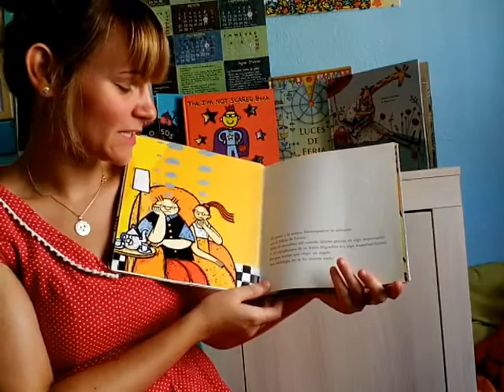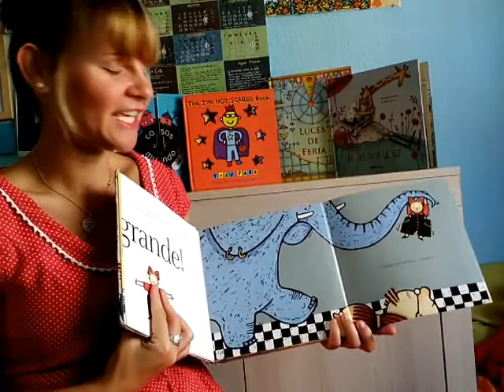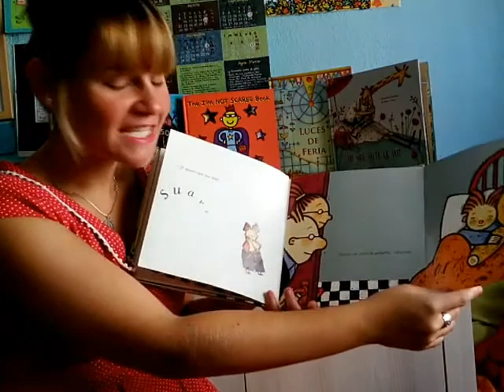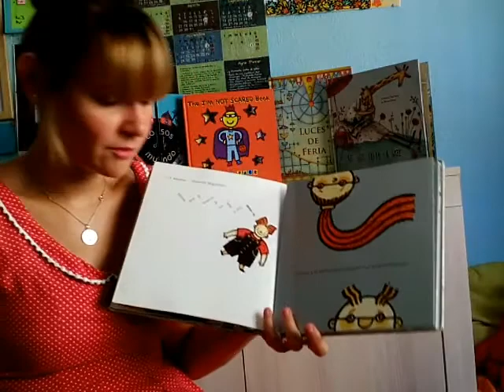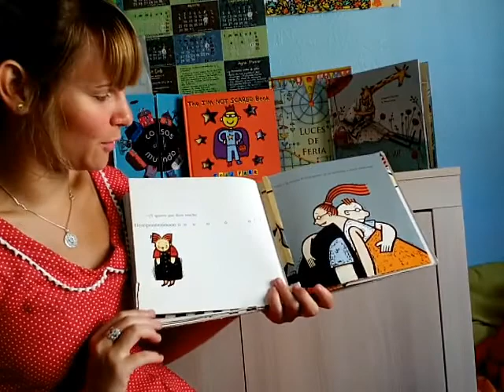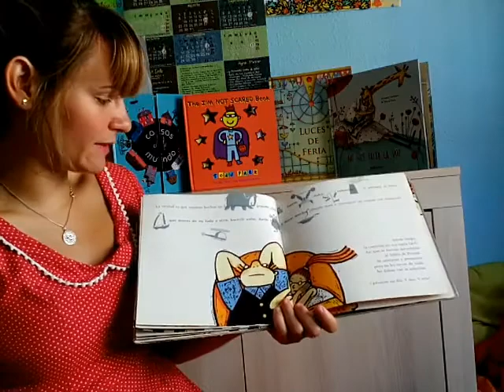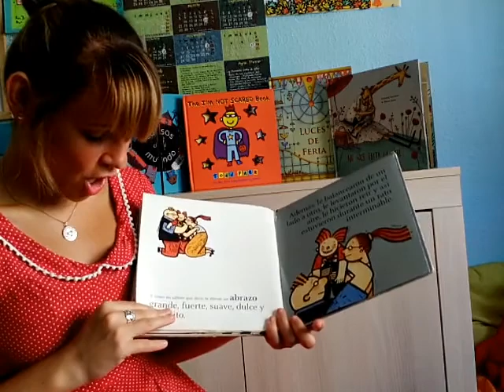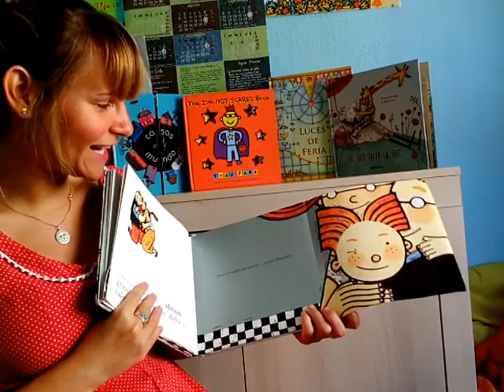El regalo - Gabriela Keselman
Hoy os traigo el libro de "El Regalo". Gabriela Keselman es la autora de este magnífico álbum, que fue publicado por La Galera en 1996.

No es éste un libro fácil de encontrar, pues está descatalogado. Así que la mejor opción es recurrir a nuestras queridas bibliotecas públicas, pues es un clásico en Educación infantil.